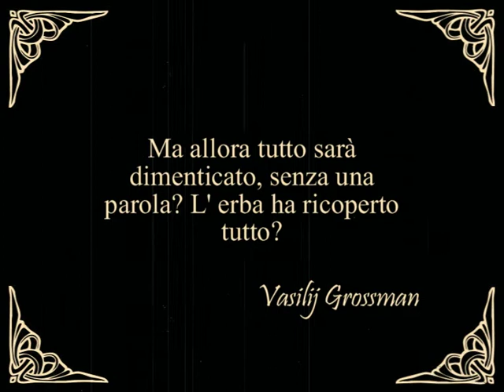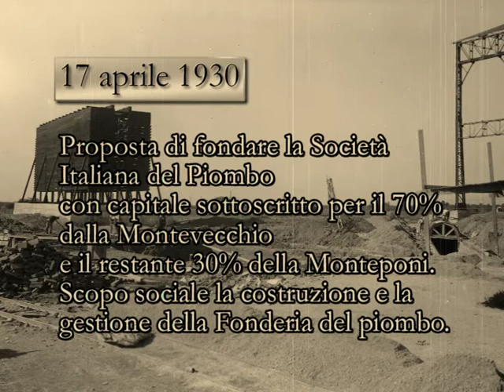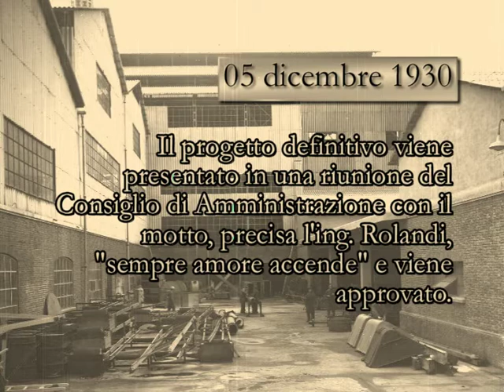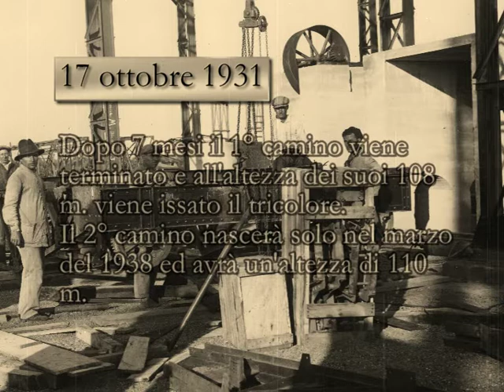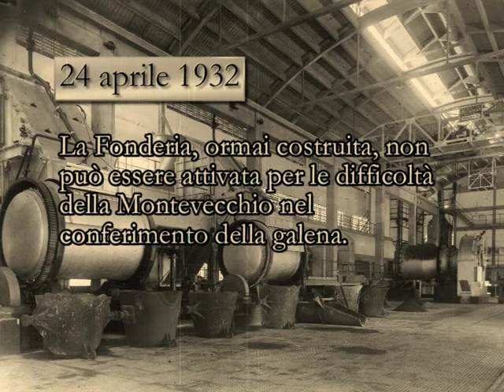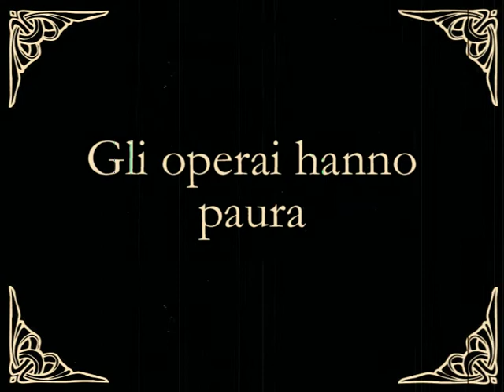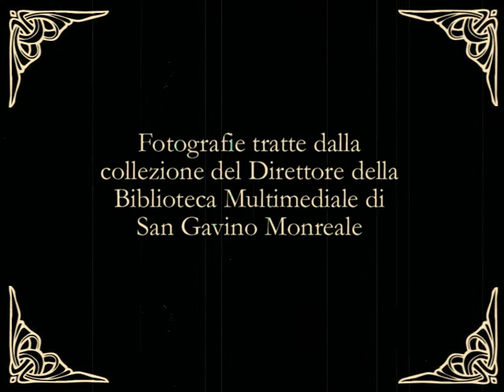Fonderia Project - Testimonianze